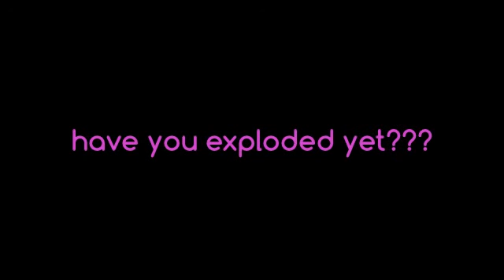My Edited Video